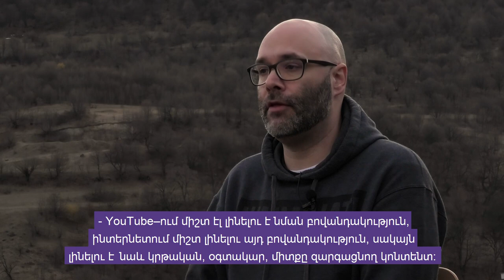Զրույց Նիք Նիմինի հետ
Հայտնի յութուբեր Նիք Նիմինի հետ զրուցել ենք օնլայն վիդեոյի, դրա ազդեցության, սոցիալական նոր հնարավորությունների ու նաև պատասխանատվության մասին։